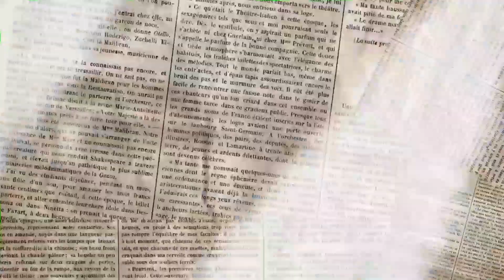Domba Kuring - Ade Astrid Live Tempat Wisata Sampalan Citapen | SALVIA KIDS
Follow Instagram Aku: @salviakids_channel